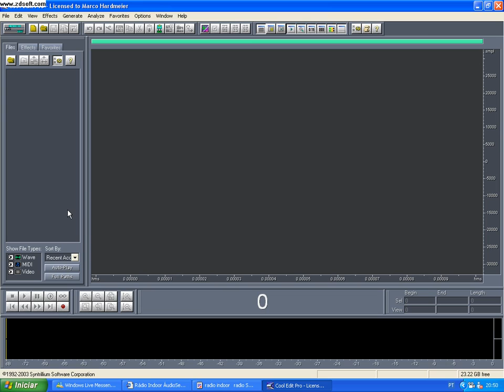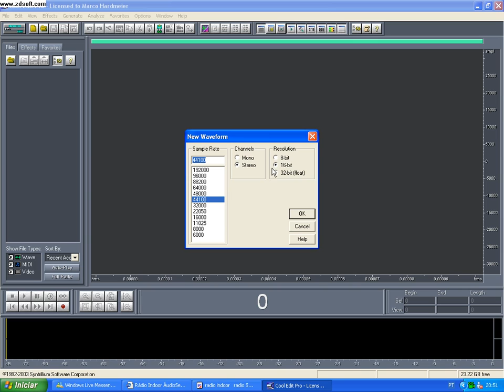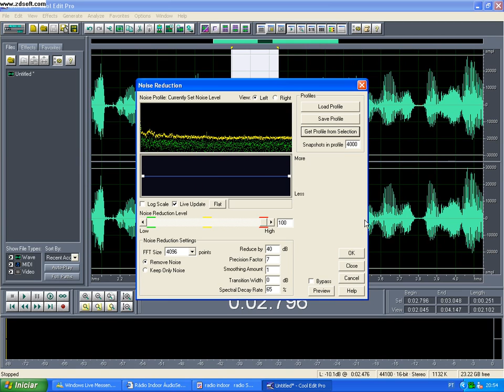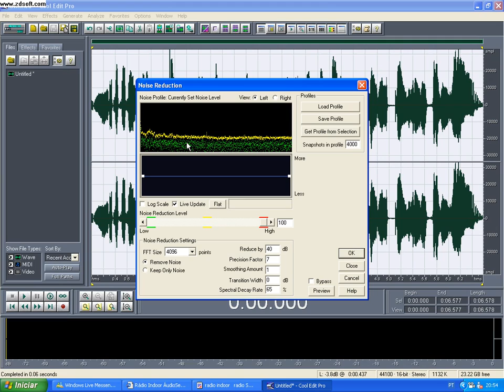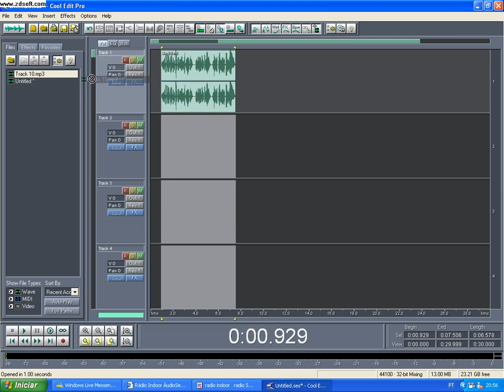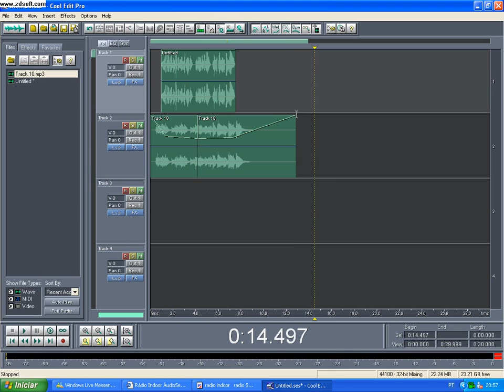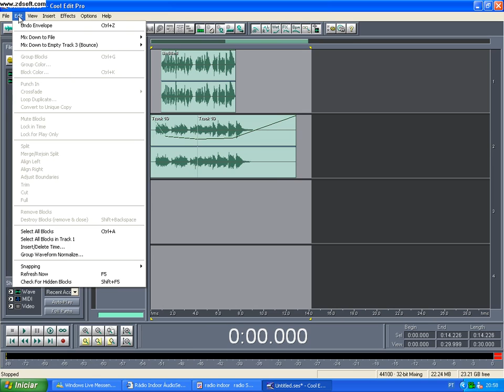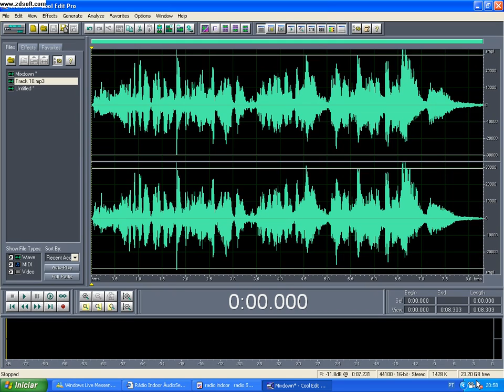COOL EDIT PRO EM PORTUGUES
COMO GRAVAR UM COMERCIAL SIMPLES E DITAR